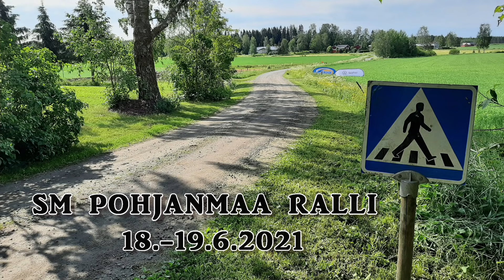SM Pohjanmaa Ralli 2021 (Action & Crash)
Huge rally days in South Ostrobothnia, Finland 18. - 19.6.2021
ISO kiitos rallin järjestäjille.